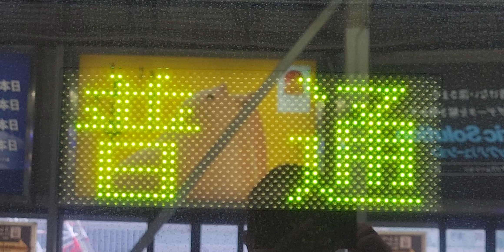【東京モノレール・側面普通表示！】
シンプルですね！